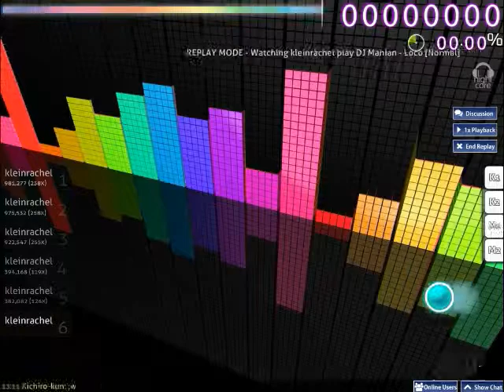Let's Play:Osu! DJ Manian-Loco (Normal) +NC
I know that I'm not good at playin osu.
But I really like it.^^

Hope u like it too.^^